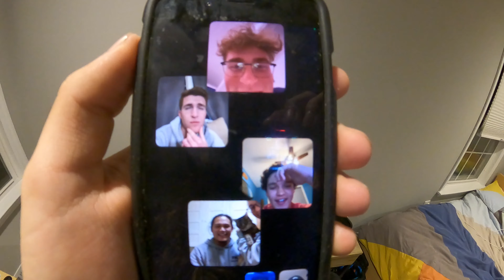The Best Kept Secrets About Fun Times with Skellykrew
Fun times with the absolute krew.  Just a little something to hold you guys over until the next banger vlog! -'Til the Casket